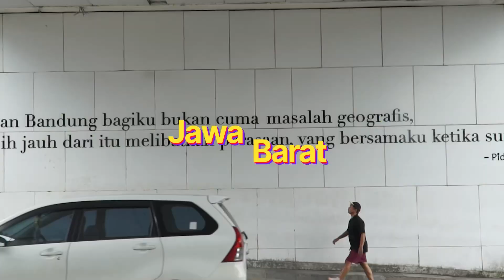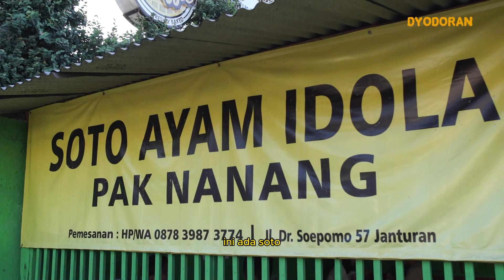SATENYA SUPER LENGKAP! SOTO AYAM KHAS GUNUNG KIDUL, SOTO AYAM PAK NANANG IDOLA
Gmaps:
Gg. Putra Bangsa I No.53B, Warungboto, Kec. Umbulharjo, Kota Yogyakarta, Daerah Istimewa Yogyakarta 55164
Soto Ayam IDOLA Pak NANANG